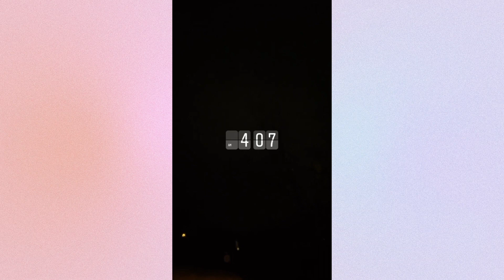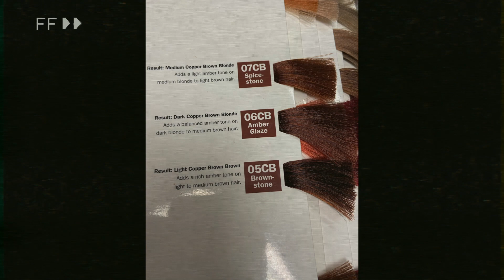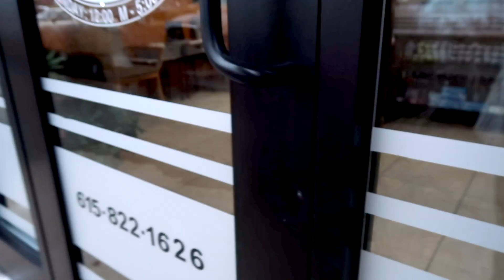Spend The Day With Me: Self Care, Nails, hair and more!!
It is very important to take care of your self always. Had a little self care day! My mom and I during the holiday season we get our, hair and nails done so we can be relaxed before - we party and mingle.

♡About me♡
 🌻 Age : 30
 📸Camera : G7X
🖥 Edit : Tezza app + Final cut pro x
Intro and Graphics : typehayley

Im 30 years old I due have learning disabilities makes my brain like a teenager.  With my disabilities its hard for me to live on my own, I do live with my parents in Tennessee.  I do not let my disabilities  own me. I try every day and  keep going.    I due own a small business called HeartFull Jewelry - If you'd like to check it out Links are above!